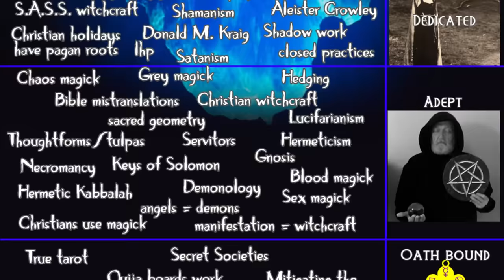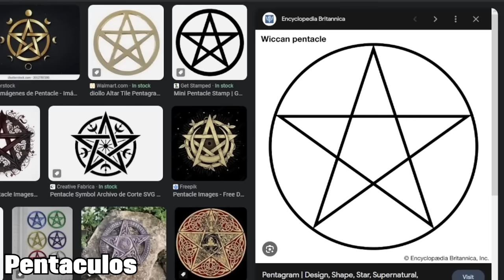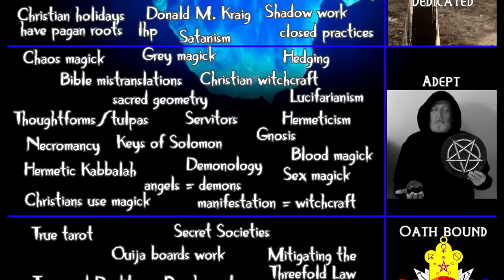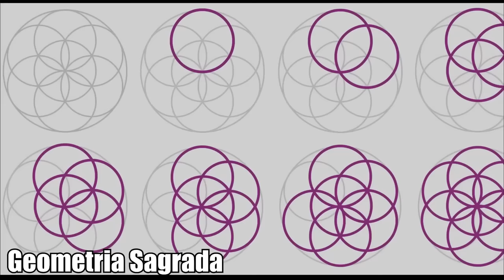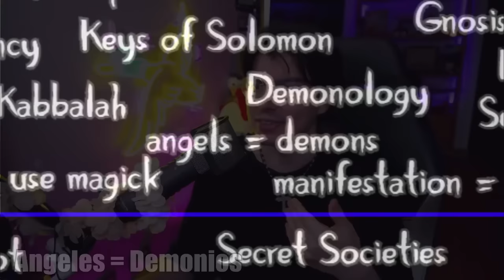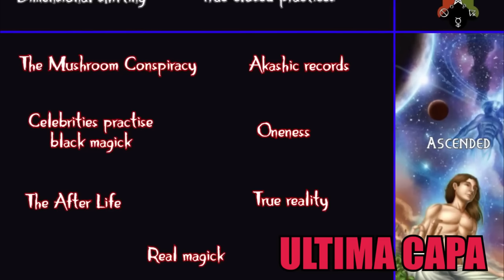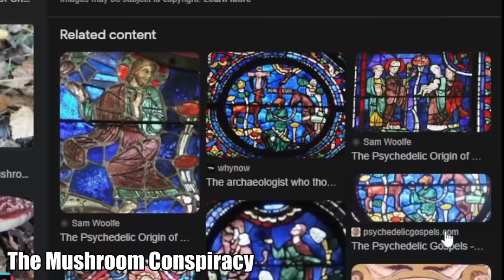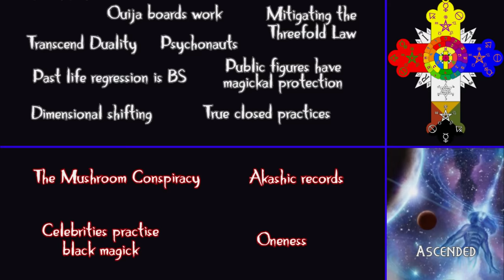El ICEBERG DE LA BRUJERIA Completo | Cuidado con lo que Buscas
Edicion final y completa de mis 3 videos pasados del ICEBERG DE LA BRUJERIA.

¡Las hermosas ilustraciones del inicio fueron hechas por: @Naennimi
El trabajo en 3D y animación fue hecho por: @Carlos.rodriguezrtx

Vayan a seguirlos y si ocupan algún dibujo/animación, ya saben a quién ir!